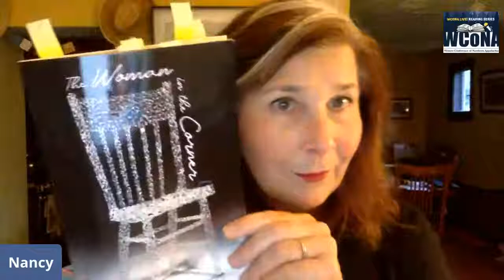WCONA LIVE! Reading Series Nancy Krygowski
Nancy Krygowski is the author of The Woman in the Corner (University of Pittsburgh Press) which was named one of the top 100 (or so) books of poetry for 2020 by Library Journal. Her first book, Velocity, won the Agnes Lynch Starrett Prize from the University of Pittsburgh Press. Nancy teaches English to refugees and immigrants in addition to leading poetry workshops at Carlow University’s Madwomen in the Attic writing program.